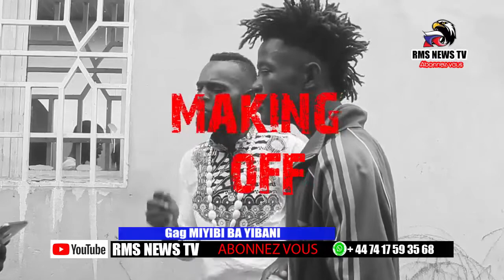NOUVEAU GAG SUKA NA MISALA YA BASI NA KIN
RMS NEWS TV